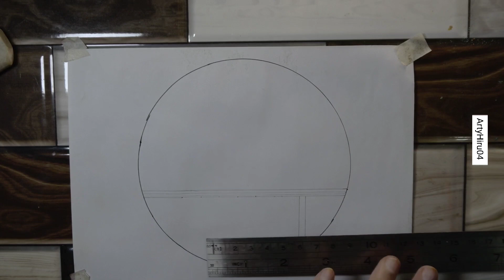alone cat pencil sketch drawing (step by step) tutorial - vesy easy dwaing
Very easy alone cat drawing
Easy alone cat sitting on wall
Sitting on wall alone cat drwaing
Step by step alone cat sketch